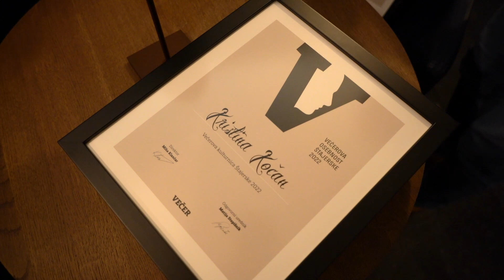Večerova osebnost Štajerske